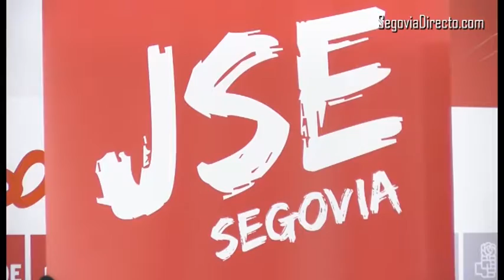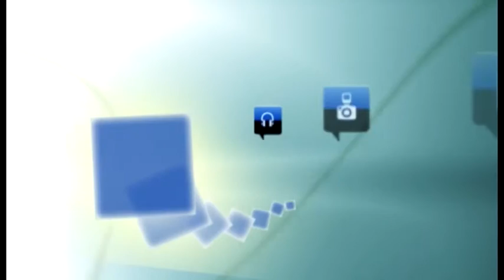Juventudes socialistas propone crear el II Plan de juventud Provincial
Juventudes Socialistas insta la a Diputación de Segovia a poner en marcha el II Plan de Juventud Provincial. El grupo socialista en la Diputación será quien presente la propuesta en forma de moción.
La iniciativa ha sido presentada esta mañana por Sergio Iglesias, secretario general de Juventudes Socialistas y de cuya organización ha nacido la inactiva. Acompañado de Borja Lavandera que además de ser vicesecretario general de la organización juvenil es diputado provincial y por tanto quien defenderá la moción en el pleno.